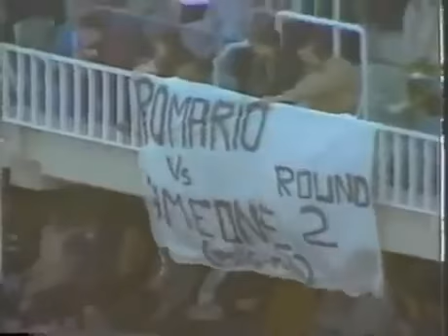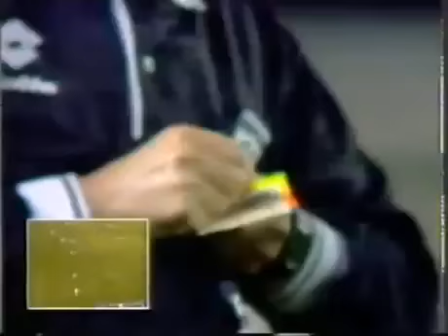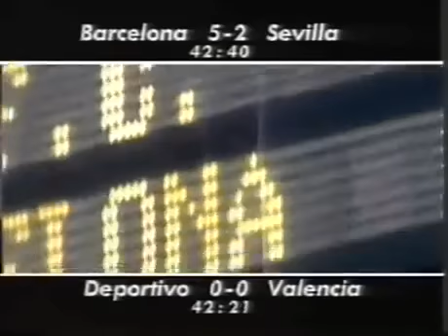FC Barcelona vs Sevilla 1993-1994